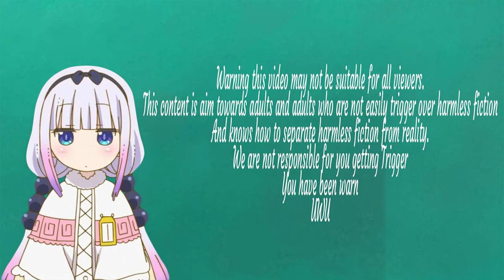VGH Lets Play - Iragon (VR)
After getting kick out of the castle for not having a good background check to join the Frontier guards. Hunter goes out on a magical adventure while teaming up with hot babes and while battling soldiers from another land.

Music

Song - Once Upon a Time
By - Toby Fox
Album - Undertale Soundtrack

Song - The Road To St. Patrick's
By - Urn
Album - Epiphany Deluxe

Song - I'd Like To Teach The World To Fap (In Perfect Harmony)
By - Zone

Pictures

Name - Night of the team

Name - FINAL FANTASY Ⅶ Remake
Artist - Zaino

Name - 大鳳(アズールレーン)